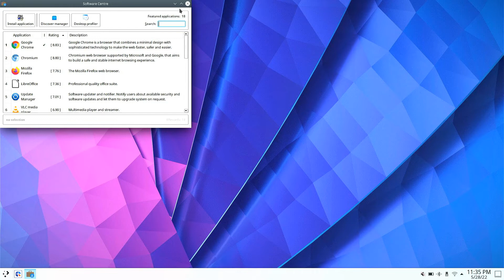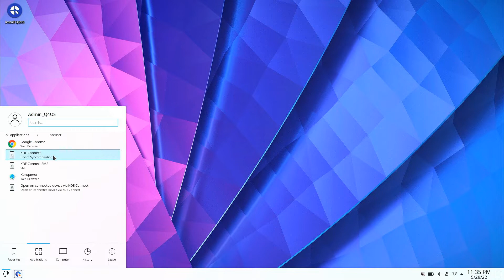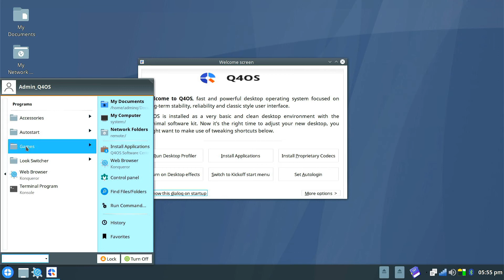Q4OS is an Amazing Linux Distro for Windows XP Lovers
If you have a Raspberry Pi 4 / 400, download and install Shock OS today